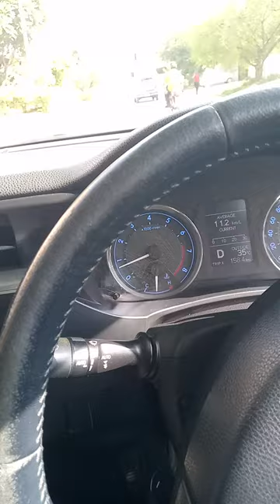August 27, 2023